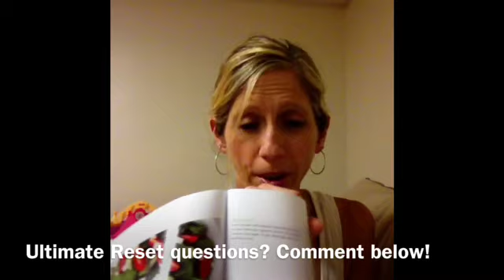Beachbody Ultimate Reset Day 19